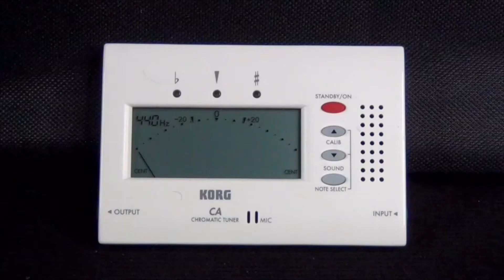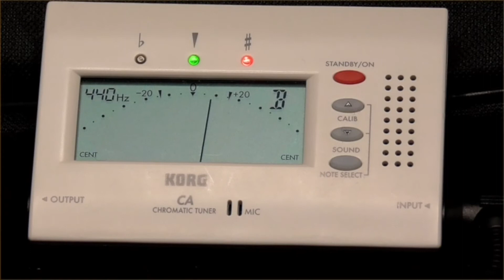Veeh Harfe stimmen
Es liegt in der Natur der Sache, dass sich akustische Saiteninstrumente ab und an verstimmen. Mit einem verstimmten Instrument hat man aber keinerlei Freude an der Musik,
Darum sollte jeder, der eine Veeh-Harfe  besitzt, auch das Stimmen seines Instruments beherrschen.
Dieses kleine Video soll Dich ermutigen, diese Routine zu erlernen und Dir zeigen, wie leicht es im Grunde ist, sich und sein Instrument "einzustimmen".